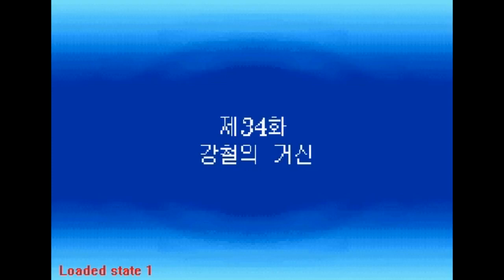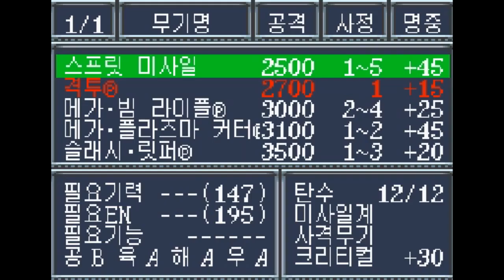[슈퍼로봇대전OG] GBA게임 슈퍼로봇대전 플레이 34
* 슈퍼로봇대전OG, 슈퍼, 로봇, 대전, OG, 게임, 스토리, 플레이, 영상, 알트아이젠, SRX, 반프레스토, 시뮬레이션, RPG, plot, story, 게임, 공략, 방송